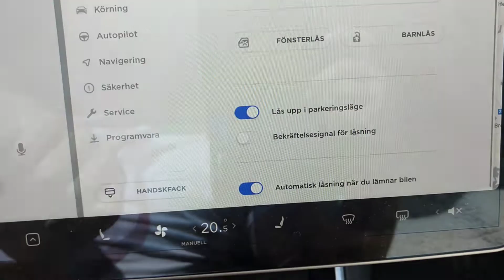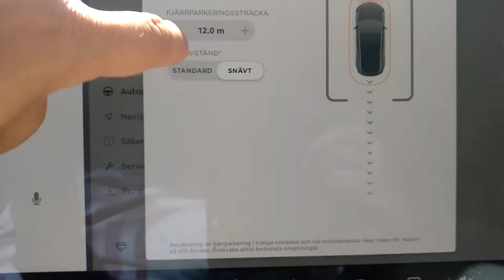Model 3 SR+ FSD V9.0 2019.20.2.1 menyer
Genomgång av skärm innan uppdatering till nya sw. Full Self Driving inkluderad.

Köpa en Tesla? Använd min länk så får du massa mil gratis.
Använd ts.la/MORGAN72104

Standard range plus
Midnight silver
Autopilot
Full Self Driving package
Tow hitch